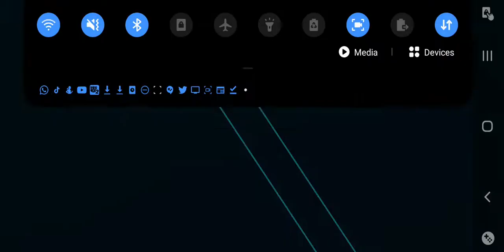FIFA Pre Season Adventure | Vol 2 Claiming 103 LW Volland. Watch How Close I Was On My First Game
The FIFA Mobile 21 reset happens around the 3rd November 2020 so make sure your prepared for the new season.  Here's a few things do do to prepare for the new season.

Welcome to The Geordie Mob FIFA Mobile 21 channel.  We will bring you new game features, reviews, tips, tricks, play reviews and general game play.